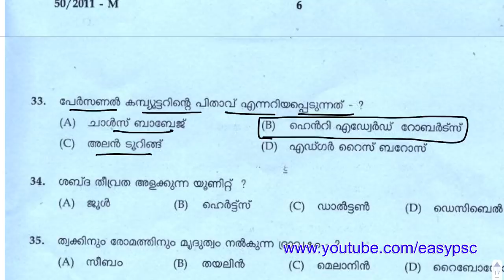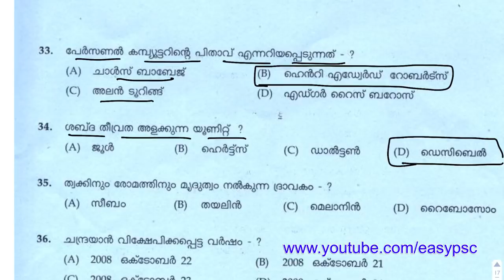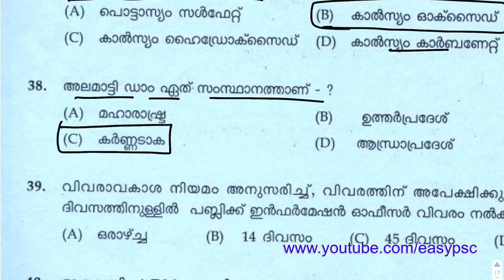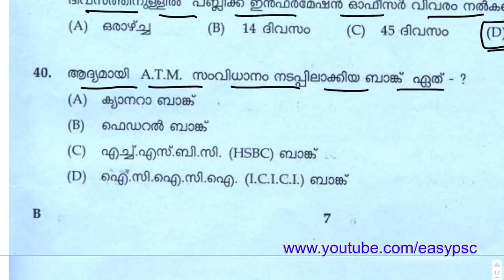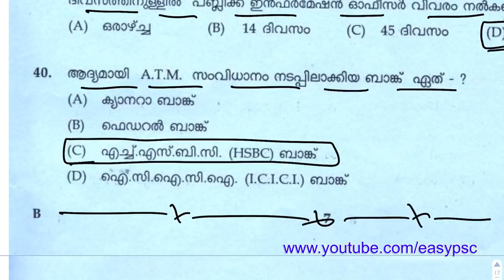#21 VEO Previous Year Solved Paper | LDC Previous Question Paper | Easy PSC | Kerala PSC